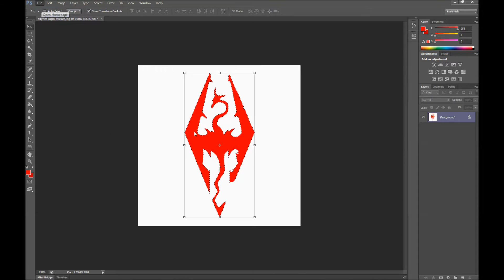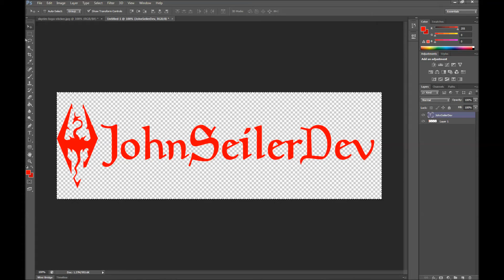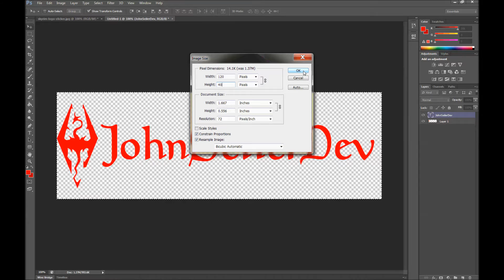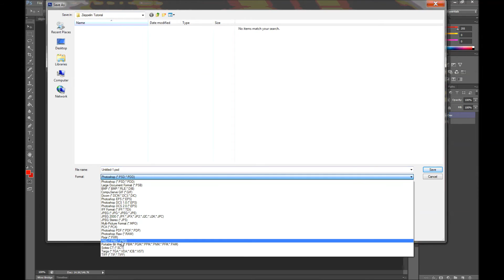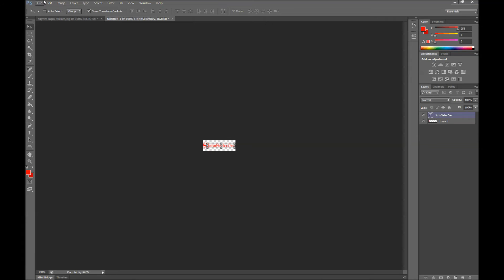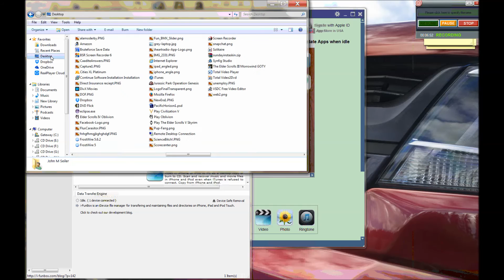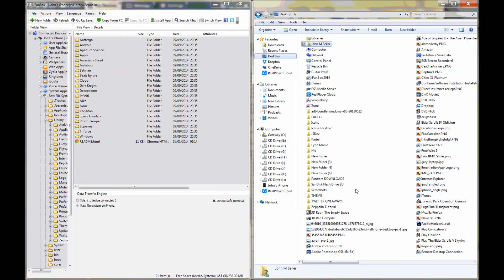Zeppelin Tutorial: How To Create Custom Zeppelin Logos For Jailbroken iDevice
In this tutorial I will give step by step instructions on creating your own Zeppelin Logo to use with your jailbroken iDevice for both iOS 6 and iOS 7. I have also added a link to download the Zeppelin Logo created in this video so you can use it as a template.